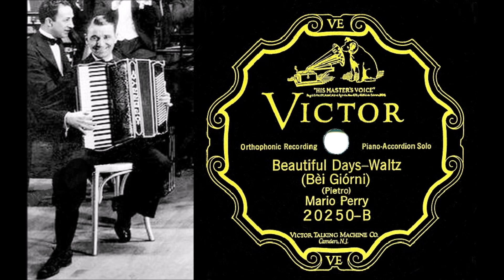BEUTIFUL DAYS, Mario Perry levytti harmonikkasoolona 7.9.1926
Mario Perry levytti harmonikkasoolona 7.9.1926 Camdenissa Pietro Deiron säveltämän valssin BEUTIFUL DAYS.